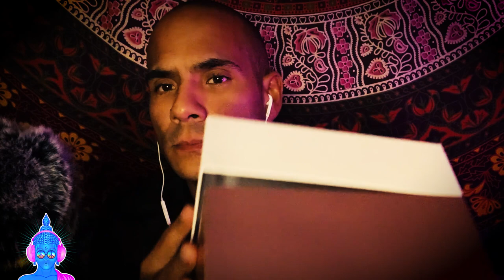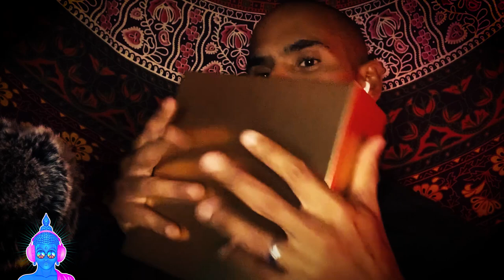FAST 🔥 AGGRESSIVE ASMR UNPREDICTABLE TRIGGERS // for MAXIMUM TINGLES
HEY my beautiful people happy FRIDAY! I hope you're having an amazing day, and I hope I can help you have a much better day by offering you a great amount of FRIDAY TINGLES you way!! So please sit back and enjoy the ASMR sounds!